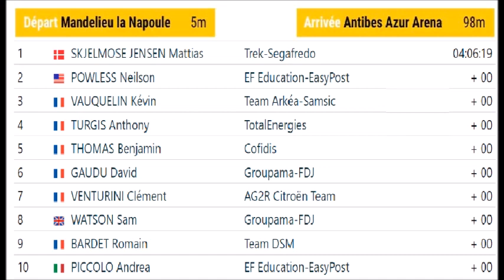Tour des Alpes Maritimes et du Var 2023 - Stage 2 Etape 2 Etapa 2